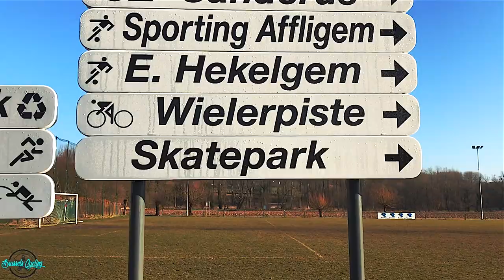VeloDrone - Fixed Gear Cinelli Vigorelli - Vélodrome Affligem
•Vidéo au Vélodrome d'Affligem

•Bike : Fixed Gear Cinelli Vigorelli 48x15

•Materiel :
Karma Grip

•Merci a Micbusi pour les rush filmé en drone